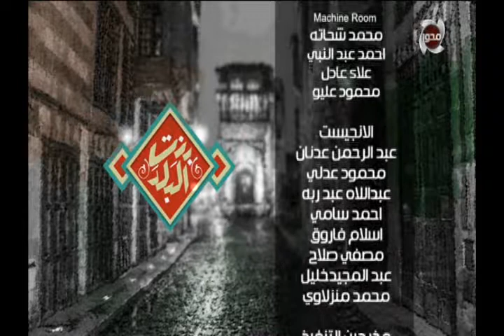لقاء الفنان السوري فراس سعيد والمهندس عبد اللطيف دنيا مرشح سابق لمجلس الشيوخ مع نشوي مصطفي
بنت البلد | لقاء الفنان السوري فراس سعيد والمهندس عبد اللطيف دنيا مرشح سابق لمجلس الشيوخ مع نشوي مصطفي - 25 / 8 / 2020
تقديم : نشوي مصطفي